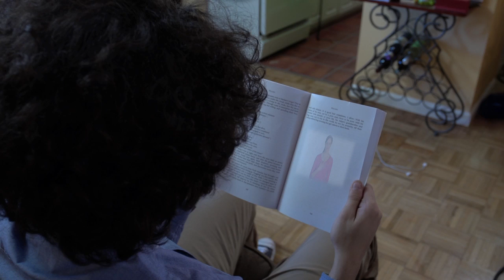Omnipresent Advertisments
What if advertisements were omnipresent?